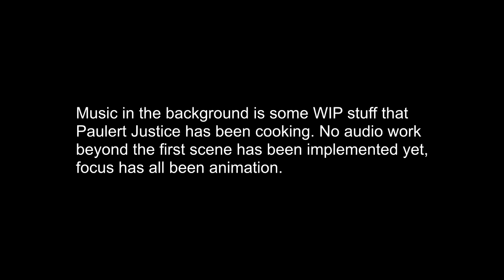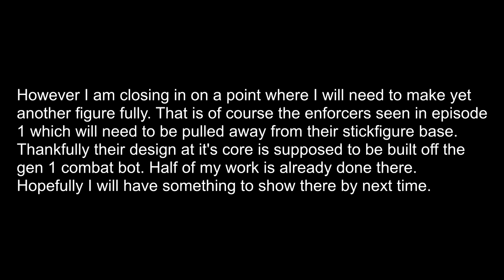PL Update (The Action Segment Begins)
The suffering continues. Episode 1 is looking really good now however.

Just doing what I can to keep people updated on what is going on. I hope to have something interesting next time around.